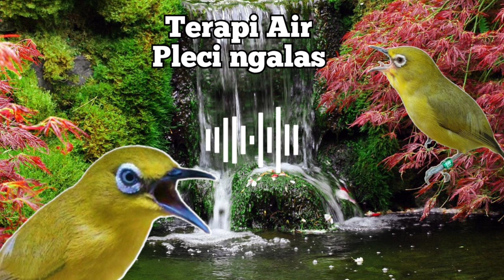terapi air pleci agar mau bunyi💯‼️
terapi air burung pleci agar mau bunyi ngalas maupun pleci yang macet mau mengeluarkan kicauannya